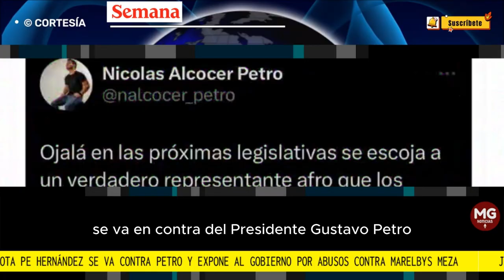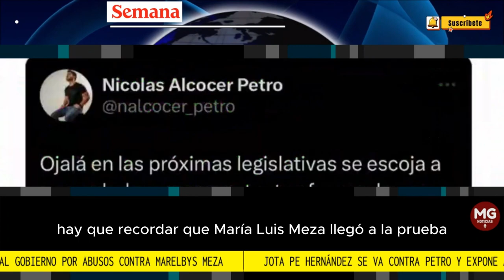🔴 JOTA PE HERNÁNDEZ SE VA CONTRA PETRO Y EXPONE AL GOBIERNO POR ABUSOS CONTRA MARELBYS MEZA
“¡LA VERDADERA CARA DE ESTE MAL GOBIERNO! Un Gobierno traidor, mentiroso y de doble rasero. Usaron (a) una humilde trabajadora en campaña y, luego de ganar, la trataron como una delincuente. Lo mismo que Petro hace con Colombia, atacar a los honestos mientras defiende a los bandidos”, sentenció el santandereano.